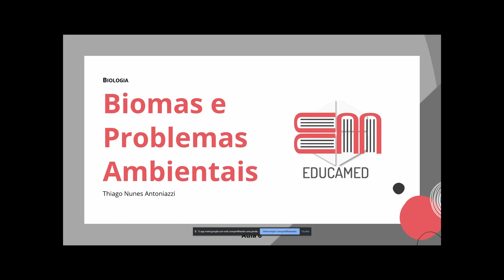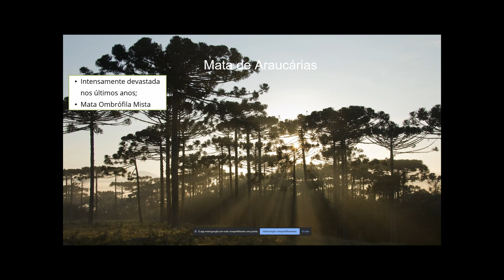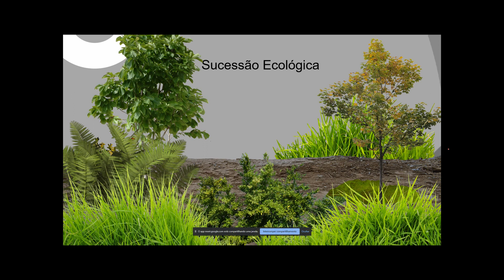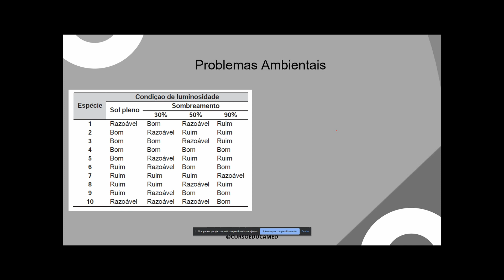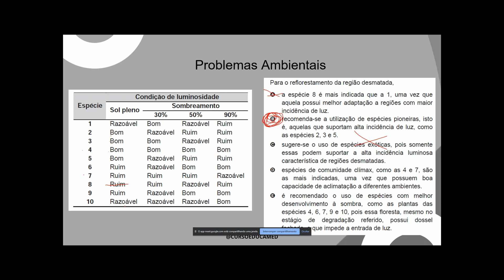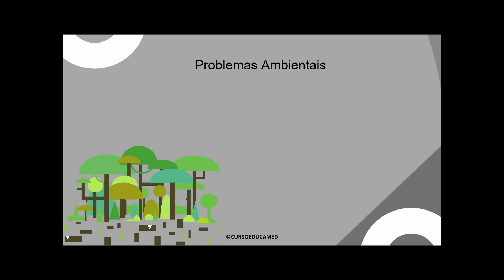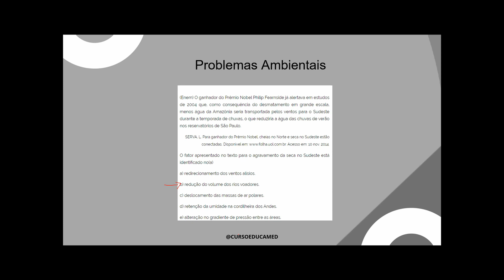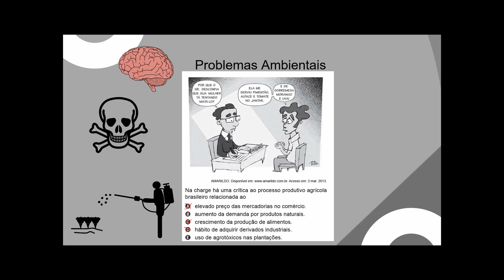BIOLOGIA - Biomas e Problemas Ambientais - 10/05/2022